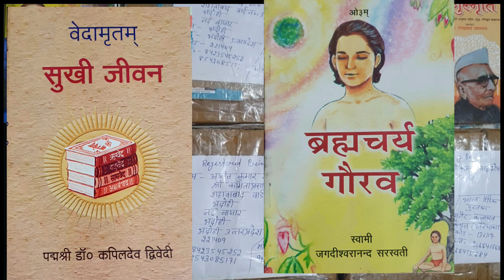Start 2024 by reading these books, these books will change your life.